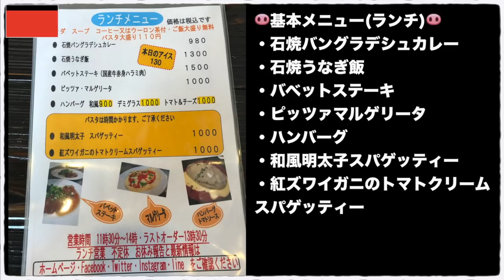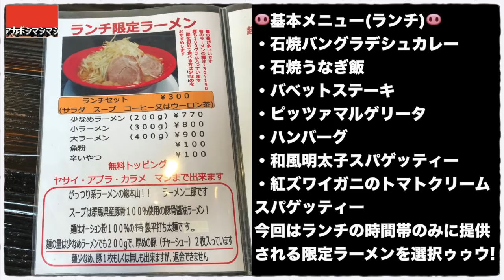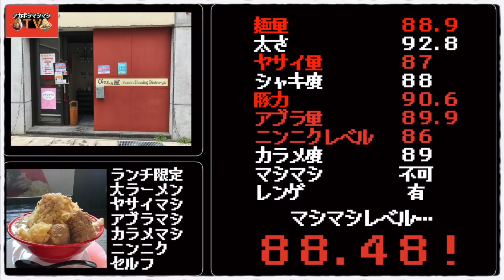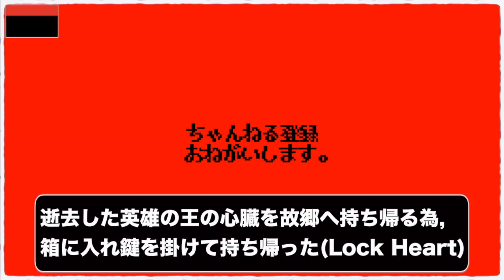二郎系専門店じゃないのに信じられないクオリティで世に放たれた一杯を見て欲しい!!!!!!!【びすとろ屋】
📮住所📮
群馬県沼田市上之町180-7

⏰営業時間⏰
11:30～14:00／17:30～24:00
🛏定休日🛏
日曜
💺席数💺
70席

🚉最寄り駅🚉
JR上越線『沼田駅』

🏎駐車場🏎
駐車場あり
となりに無料大駐車場

🏰ロックハート城🏰
群馬県吾妻郡高山村大字中山５５８３−１
※翔んで埼玉ロケ地！

〜BGMの出典〜
オープニング
『8-bit Title』